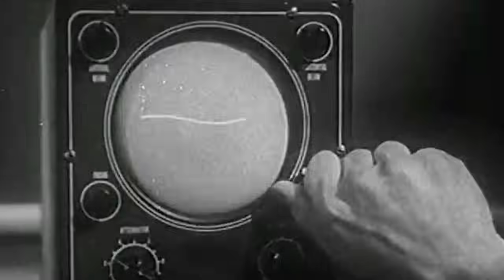Spark Master Tape - Charlie's Episode: Wanye Kest (Official Video)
Video to "Charlie's Episode: Wanye Kest" off of "The SWOUP Serengeti" mixtape.

Produced by Paper Platoon.
Visual SWOUP by Hedj Banga.